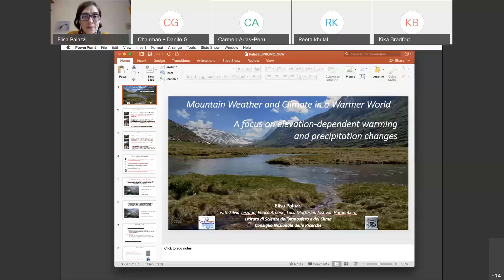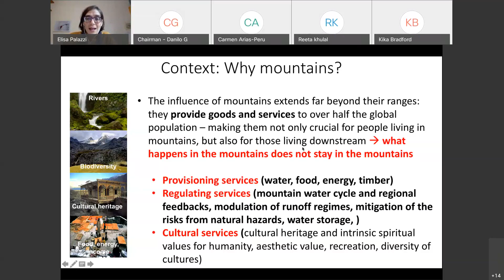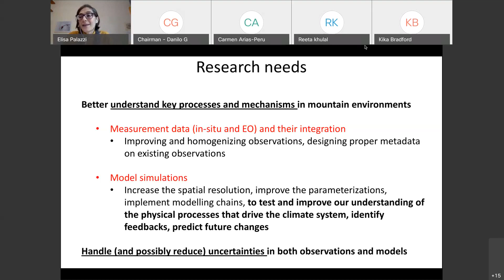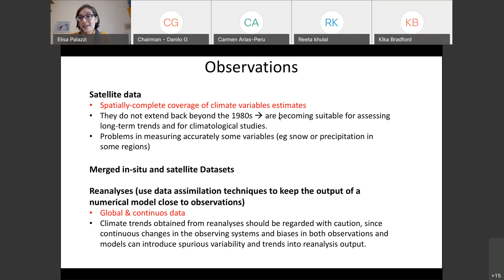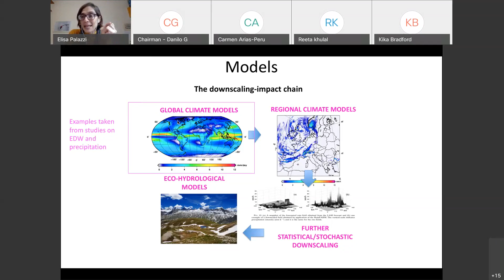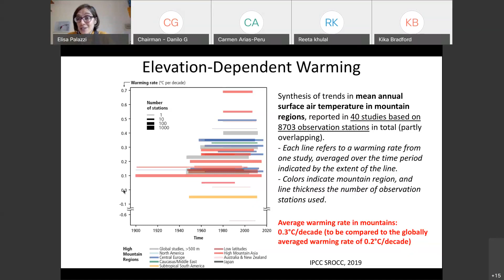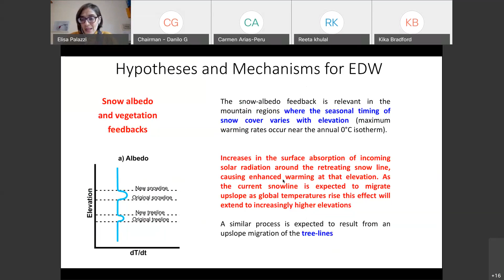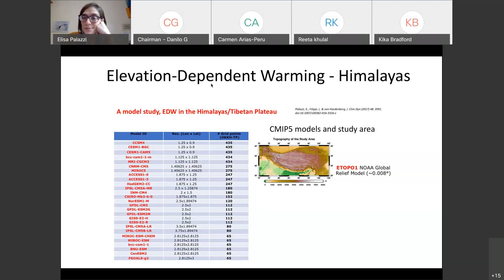IPROMO 2020 - Day 5 - Mountain Weather and Climate in a Warmer World (Part 2)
IPROMO 2020 - Day 5 - Mountain Weather and Climate in a Warmer World - Part 2 of 4.

This class investigates Mountain Weather and Climate in a Warmer World. The class is led by Elisa Palazzi from the National Research Council (CNR–ISAC) and Claudio Cassardo from the University of Turin.